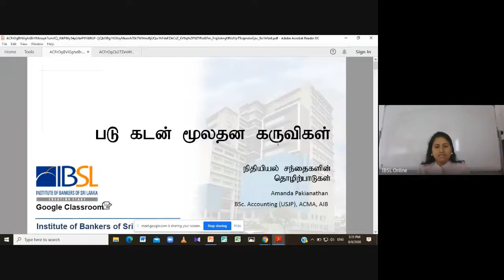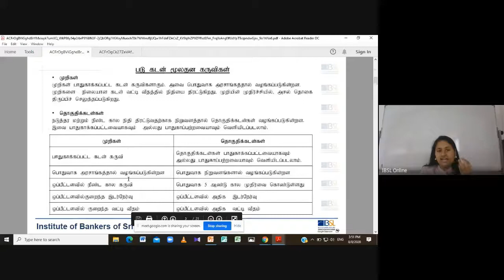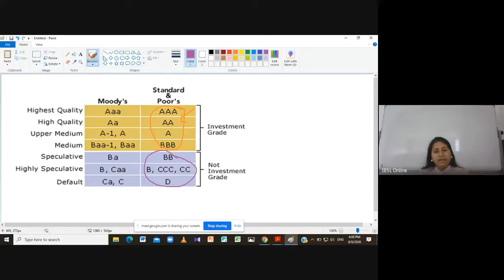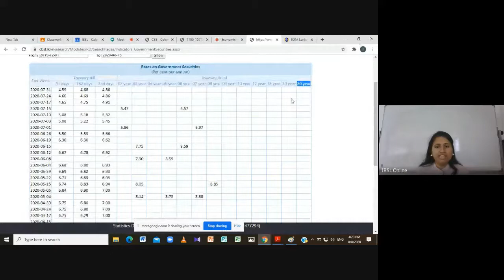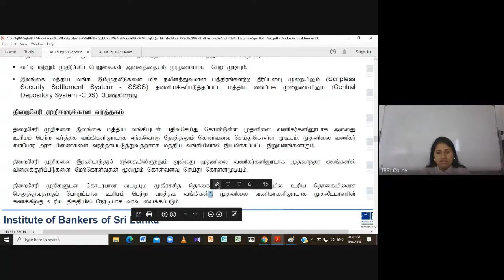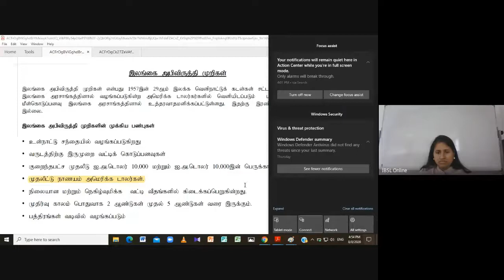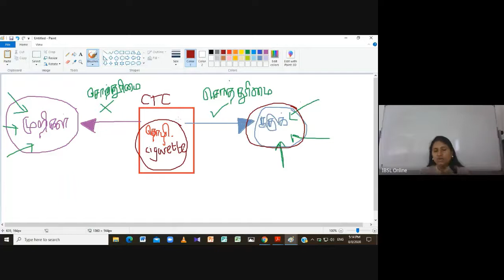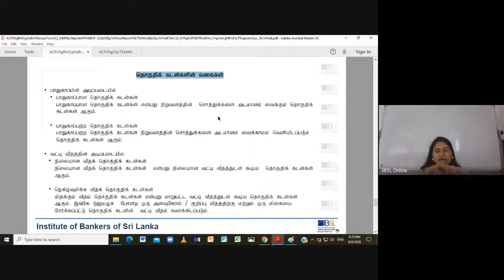D06 T 201 V 08 08 2020